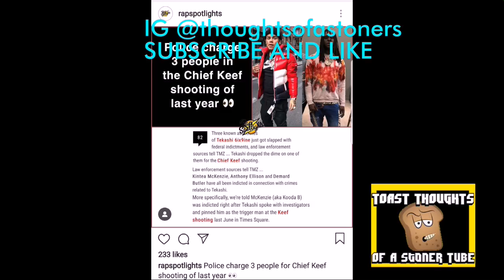6ix9ine Allegedly Snitched On Kooda & 2 More Associates Connected To Chief Keef Sh**ting.